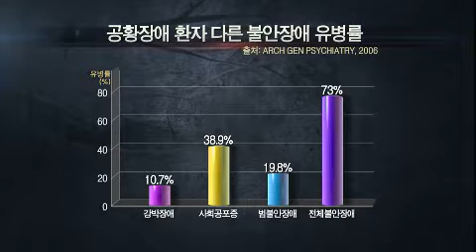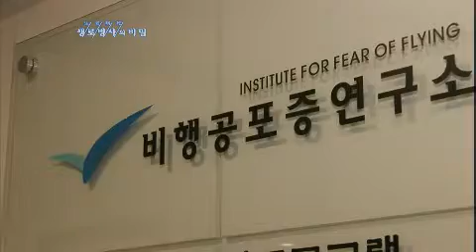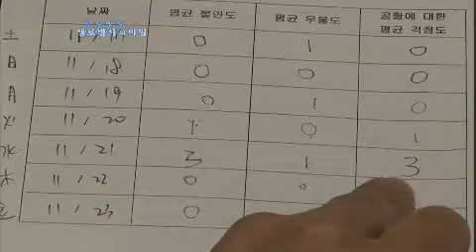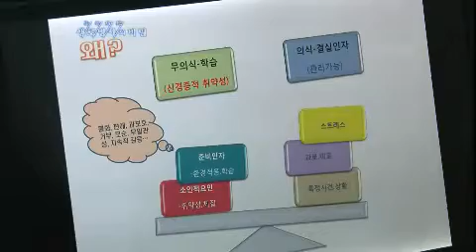생로병사의 비밀 - Mysteries of the Human Body EP443 # 006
"현대인의 마음병 - 불안장애"

기온이 낮아질수록 더욱 조심해야하는 면역질환.
남성에 비해 운동량이 적은 여성들이 면역질환의 표적이 될 수 있다! 겨울철이면 늘 감기를 달고 산다는 정세인씨.
한랭 알레르기와 안구건조증까지 각종 면역질환이 찾아오는 겨울에는 외출도 삼가게 된다고 한다. 그녀의 면역력은 어느 정도일까. 정세인씨의 면역 지수와 백혈구 수치를 측정해본다.